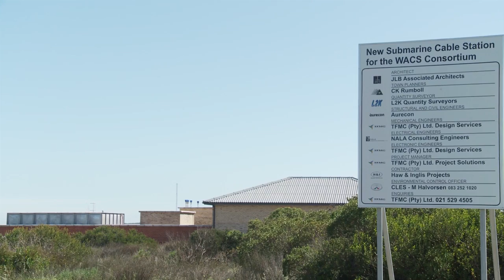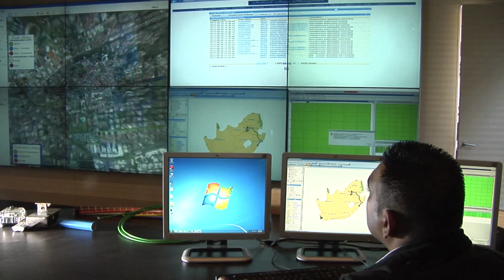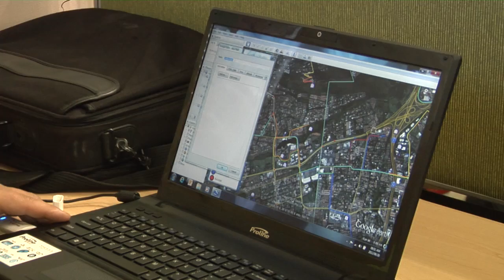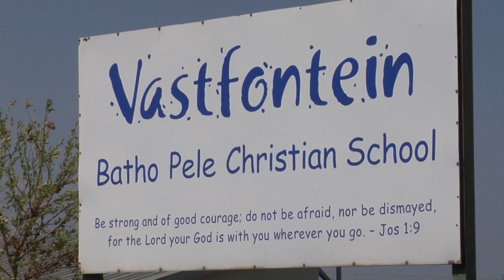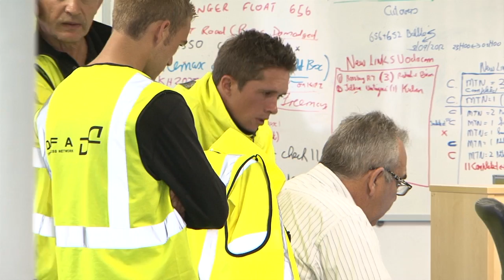Dark Fibre Africa Overview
In 2012, Dark Fibre Africa celebrated its fifth anniversary. With a growing dark fibre infrastructure that's nearing the 7000 km milestone, DFA's dark fibre network is the most extensive in South Africa.